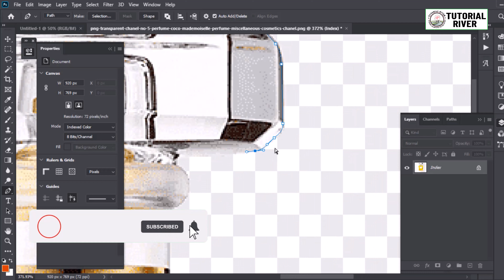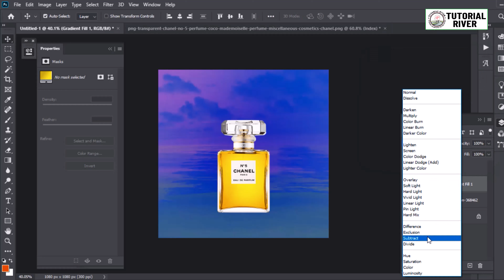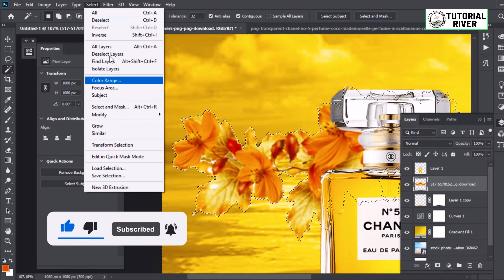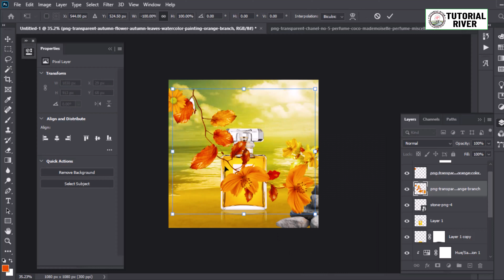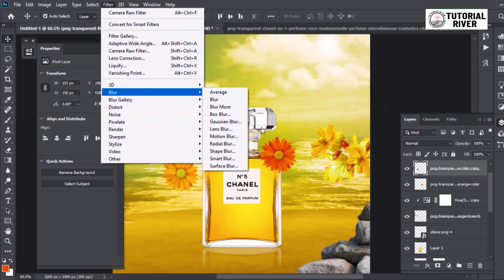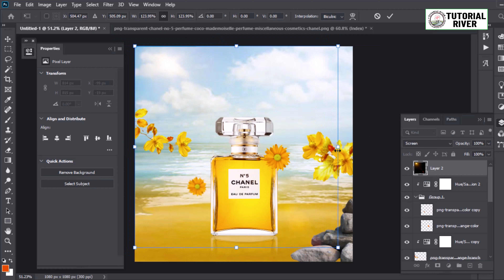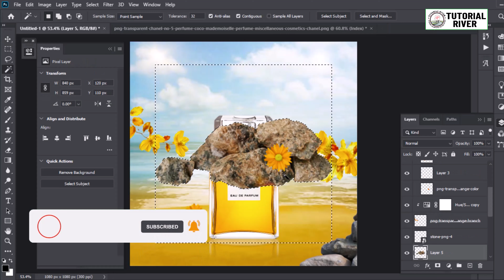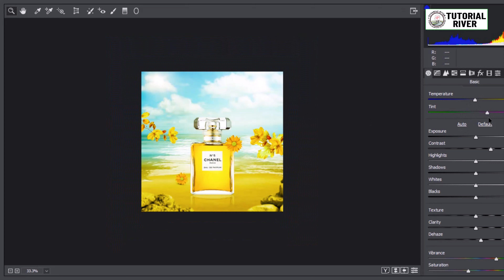Photoshop Tutorial 2025 | Cosmetic Banner Design professionally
How to Cosmetic Banner Design professionaly
In This short photoshop tutorial i will show how you can easily make Travel banner design with adobe Photoshop

Tutorial River